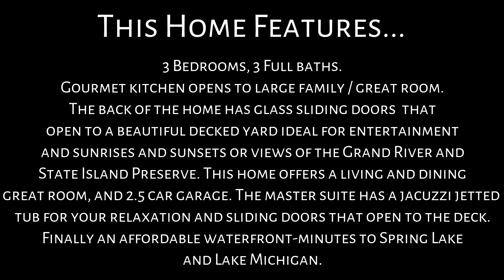14959 Mercury Drive, Grand Haven, MI 49417